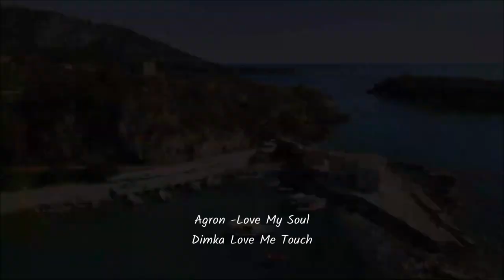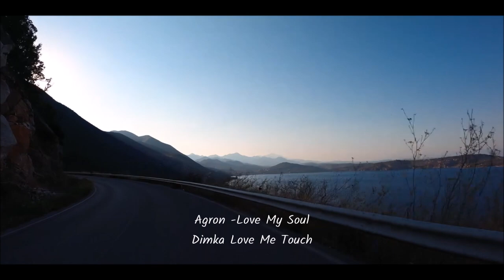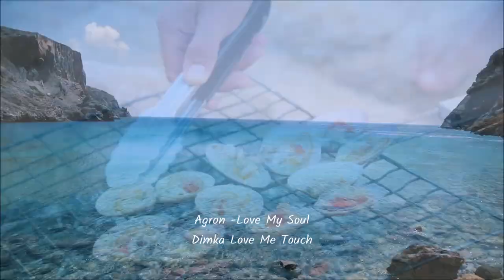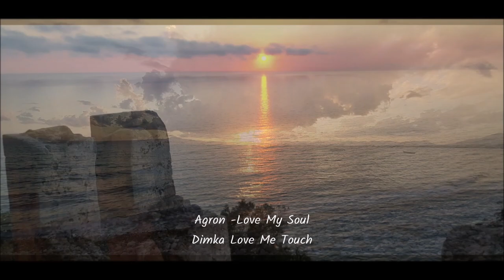Agron - Love My Soul (Dimka Love Me Touch)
Dedicated To My Favorite Uncle Who Suddenly Passed Away.